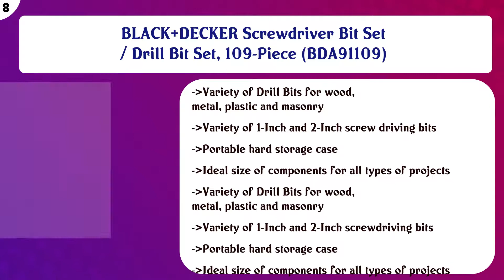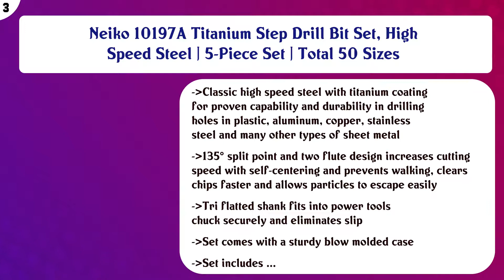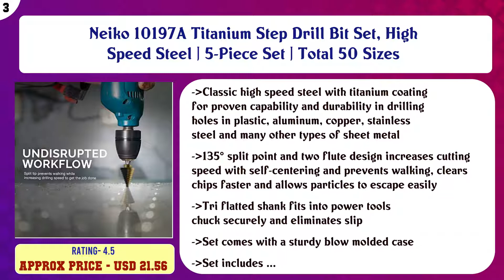Top 10 Drill Bit Sets to buy in USA 2021 | Price & Review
Top 10 Drill Bit Sets to buy in USA

 Find the links below to buy these products:

 List of top Drill Bit Sets:

IRWIN Drill Bit Set, M35 Cobalt Steel, 29-Piece (3018002)

 DEWALT Drill/Driver Set, 80-Piece (DW2587)

 BLACK+DECKER Screwdriver Bit Set / Drill Bit Set, 109-Piece (BDA91109)

 VonHaus 246-Piece Drill and Drive Bit Set with Titanium Coated HSS Bits and Storage Case for Drilling Metal, M ...

 IRWIN Drill Bit Set, Cobalt, 15-Piece (316015)

 Bosch 91-Piece Drilling and Driving Mixed Set MS4091

 Hitachi 799962 Drill And Drive Bit Set, 120-Piece

 Neiko 10197A Titanium Step Drill Bit Set, High Speed Steel | 5-Piece Set | Total 50 Sizes

 Makita T-01725 Contractor-Grade Bit Set, 70-Pc

 PM-1350 Drill Bit Set, 300 pc Nail Drill Bits Impact Driver Kit | Complete Masonry Craftsman Power Tool Access ...

 Content of this Video:

10 best products to buy Drill Bit Sets USA

 Top rated Drill Bit Sets in USA